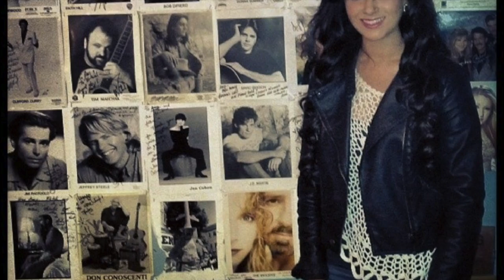Triona Carville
This video is about Triona Carville